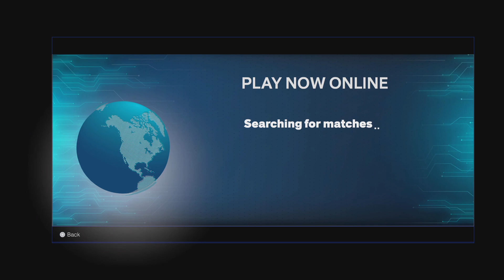NBA 2K25 Play Now Online Game 7 Free Loss Chicago Bulls